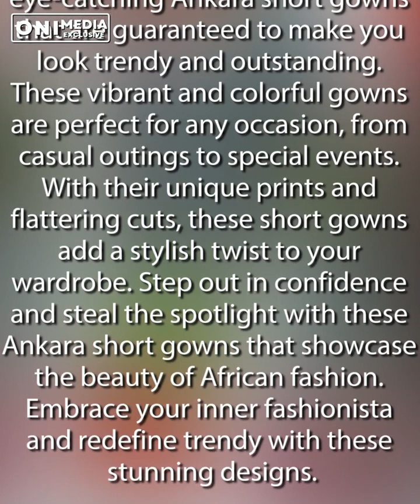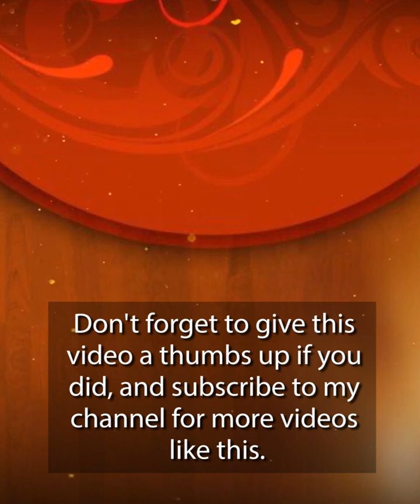65+ Eye-Catching Ankara Short Gowns That Can Make You Look Trendy And Outstanding | OME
Looking for the perfect Ankara short gowns to spice up your wardrobe? Look no further! In this fantastic video, we showcase the most stylish and trendy Ankara short gown designs that will instantly make you stand out in any crowd. Get ready to turn heads and show off your fashion-forward style!

From vibrant prints to unique patterns, these Ankara short gowns are sure to make a bold fashion statement. Our fashion experts have carefully curated a stunning collection that caters to different body types, ensuring there's something for everyone. Whether you're attending a special event, a party, or just want to rock an Ankara look on a casual day, we've got you covered.

Want to know how to style these gorgeous Ankara short gowns for various occasions? We've got you covered! Our team of stylists will guide you through different outfit ideas, providing inspiration on how to accessorize and create versatile looks that suit your personal style. Get ready to transform your wardrobe with these fabulous pieces!

📌 In this video, you'll discover:

🌟 The latest Ankara short gown designs that are trending now!

🌟 Tips and tricks on how to style Ankara short gowns for different occasions.

🌟 Creative ways to accessorize and elevate your Ankara style.

🌟 Must-have Ankara short gowns that deserve a spot in your wardrobe.

🌟 Exclusive discounts and where to find these stunning designs.

🔔 Don't miss out on being the fashion trendsetter you've always wanted to be.

🎥 Watch now and discover the most dazzling Ankara short gowns that will make you look trendy and outstanding! Let's slay together! 💃🔥

Watch this video and gain more understanding on

- Eye-catching Ankara short gowns that make a statement

- Trendy and outstanding Ankara short gowns for all occasions

- Explore the latest Ankara fashion trends

- Style tips for rocking Ankara short gowns

- Elevate your fashion game with African-inspired designs

- Discover the most fashionable Ankara short gowns

- Stand out with unique and vibrant prints

- Create versatile looks with Ankara short gowns

- Must-have Ankara short gowns to upgrade your wardrobe

- Stay updated with the latest African fashion trends